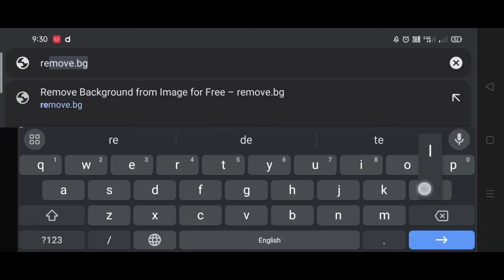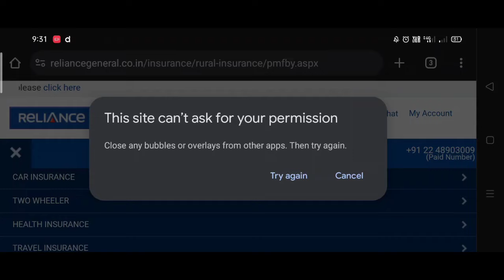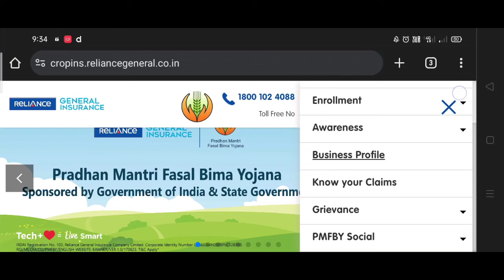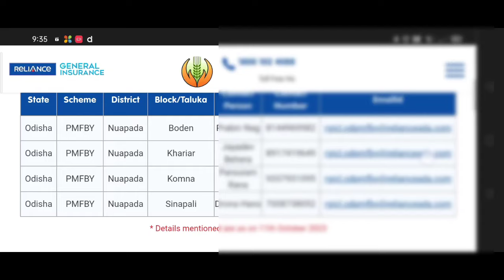ପ୍ରଧାନମନ୍ତ୍ରୀ ଫସଲ ବୀମା ଯୋଜନା ଆସିଲା ଲିଷ୍ଟ || Pradhan Mantri Fasal Bima Yojana New List 2024 Details